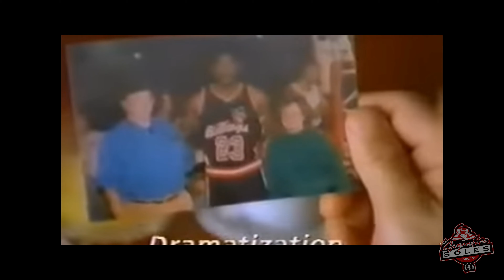Nike Air Jordan 9: Michael Jordan's Retirement | The Signature Soles Episode 12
Welcome to The Signature Soles Podcast where we review, break down, and rate your favorite retros , signature shoes , and new releases!

The release of the Air Jordan 9 in 1993 coincided with a significant transitional period in Michael Jordan's life and career. At this time, Jordan temporarily stepped away from professional basketball to pursue a career in baseball. The AJ9 was the first Air Jordan model to be released during Jordan's brief retirement from the NBA.

The design of the Air Jordan 9 reflected global influences, drawing inspiration from various cultures. The absence of the iconic Nike Swoosh marked a departure from previous designs. While Jordan wasn't on the basketball court during the initial release of the AJ9, the shoe remained popular among fans, and its unique design added to the mystique of the Air Jordan line. The release of the Air Jordan 9 captures a distinct chapter in Michael Jordan's journey, showcasing his global impact both within and beyond the realm of basketball.

This clip is part of the full video, 'The Signature Soles Episode 12 | The Michael Jordan Collection'

Join our hosts @solebruthasteph and @ms_millie_ daily for the best clips, shorts, and BTS of the team, as well as every Wednesday at 12 PM PST for our flagship The Signature Soles Podcast, ratings, and reviews!

Filmed By: Vinny Threats

Make sure to follow us on all social media platforms!

Follow SoleBruthaSteph!

Follow MsMillie!